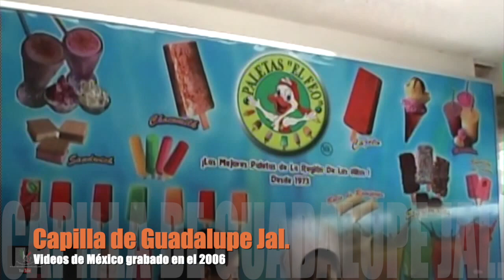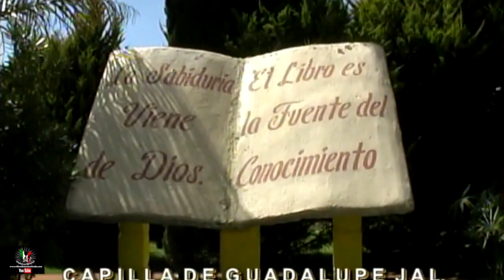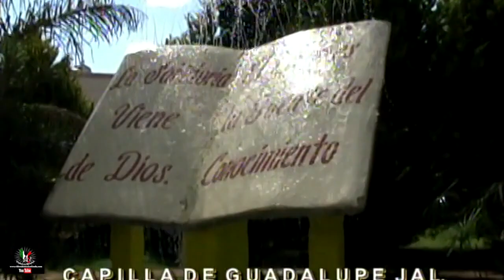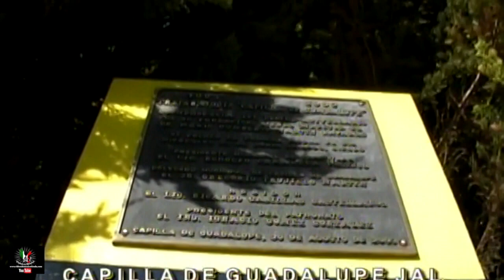Capilla de Guadalupe Jal. 2006 Videos de México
Segunda parte de nuestra visita a esta hermosa población por varios lugares, conozca, recuerde.